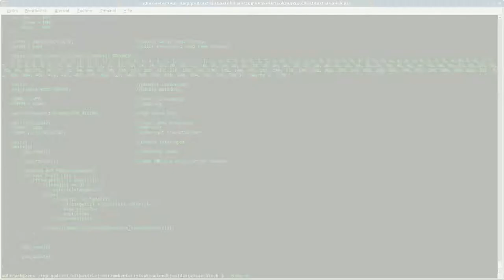BitBastelei #18 - Solar-Stromverteilung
Die Solarzelle läuft, die Akkus laden - doch wie kommt der Strom nun zu den Geräten?